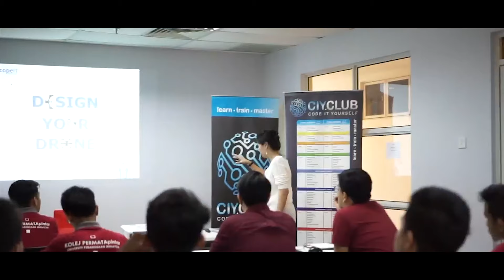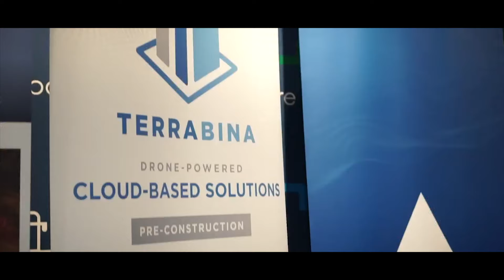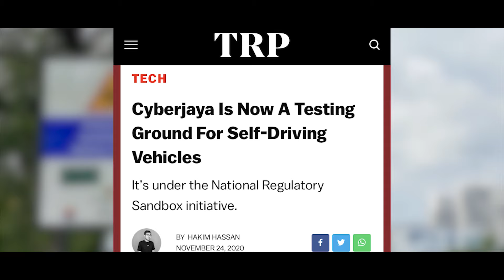Futurise Impact Report 2020 (FiRST)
Futurise announces its Inaugural Impact Report, the Futurise Regulatory Summary for Stakeholders (FiRST), an Impact Report that consists of our progress from 2018 to 2020, and also our upcoming NRS Labs in progress.

To download the Futurise Regulatory Summary for Stakeholders (FiRST), please go